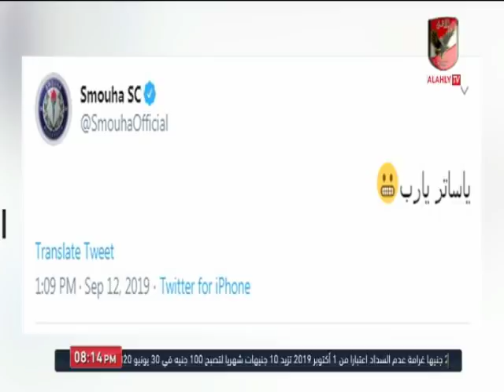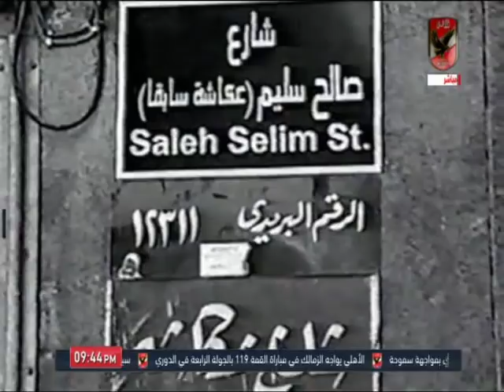حلقة الأهلي الليلة 12-9-2019